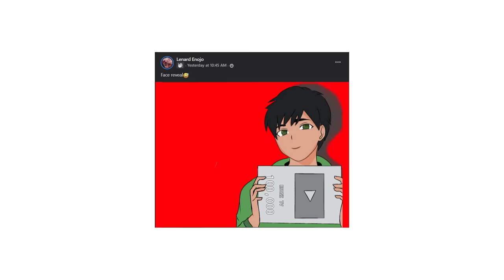OMOCRAFT S2 EP17 - ESONI FACE REVEAL (Minecraft Tagalog)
LIKE NYO YUNG VID PARA MAG FACE CAM PERO DEPENDI HAHAHA

Omocraft Season 2
Pepesan TV
SheyyynPlayz
Potpot! TV
OLIP TV
Melvsyy PH
Vundang Play
CeeGeeGaming
Yogiart Gaming
NoxiArt
Tankdemic TV
Semmy TV
Esweet Arcade
Unickus Domain
Khent Bernardo
Tatang